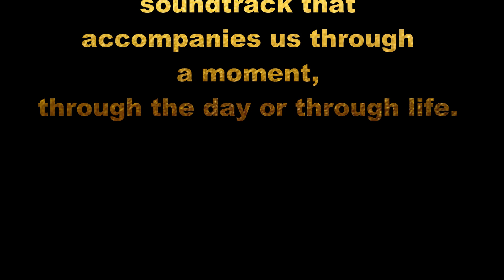JUST AMBIENT MUSIC FOR FOCUS AND CONCENTRATION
Keep your focus and concentration with JUST AMBIENT MUSIC FOR FOCUS CONCENTRATION. Music gives a soul to the universe, wings to the mind, flight to the imagination and life to everything

With JUST AMBIENT MUSIC FOR FOCUS CONCENTRATION as background music, you instantly create a relaxed and feel-good vibe, whether you need music for yoga, relaxing, meditation.

Listen to INSPIRE N MOTIVATE’S selection of short play relaxing music to de-stress or set an ambient atmosphere while studying, reading, working or sleeping. There are different videos on our channel; check them out!

This channel runs on the power of TubeBuddy. If you're a Youtube channel owner, Tubebuddy is an essential tool for saving hundreds of hours editing video titles, descriptions and tags.

If it's good for your soul, you'll find it here on INSPIRE N MOTIVATE.